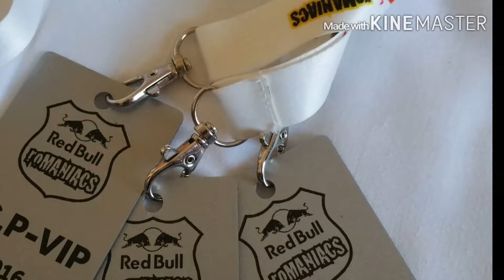סיביו, רומניאקס 2016